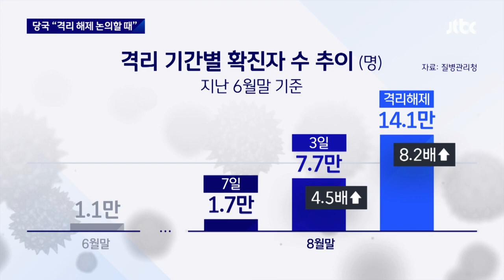마지막 남은 '확진자 7일 격리'…질병청 "논의할 때 됐다" / JTBC 뉴스룸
열흘 뒤 대부분의 실내에서도 마스크를 벗고 나면 코로나 방역 조치는 이제 확진자를 일주일 격리하는 것만 남습니다. 이것도 이미 아예 안 하기로 한 나라들도 있는데요. 우리 방역당국도 공식적으로 논의할 때가 됐다고 밝혔습니다.